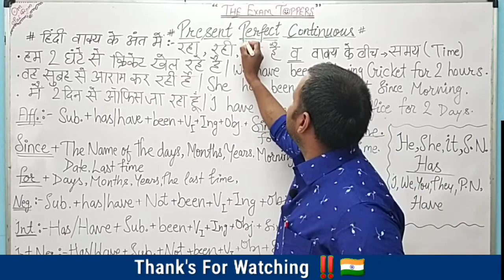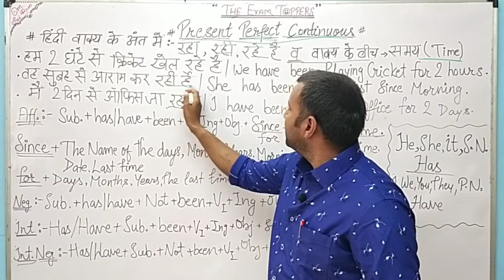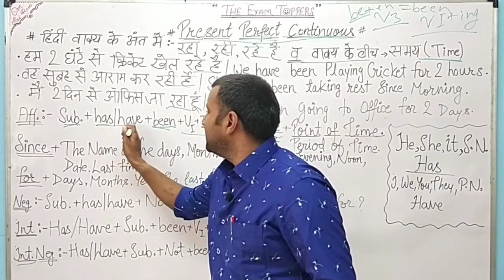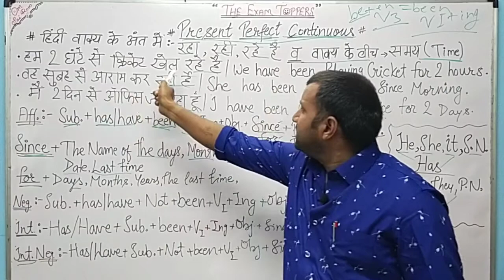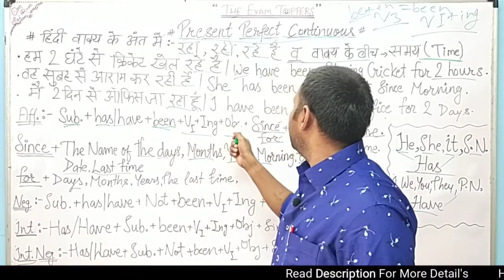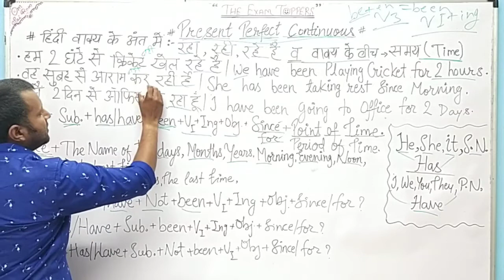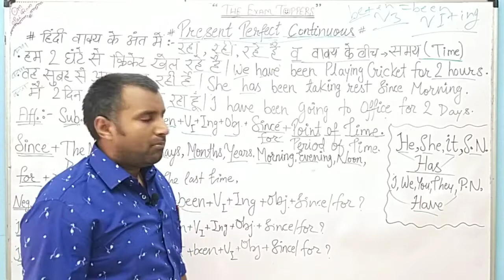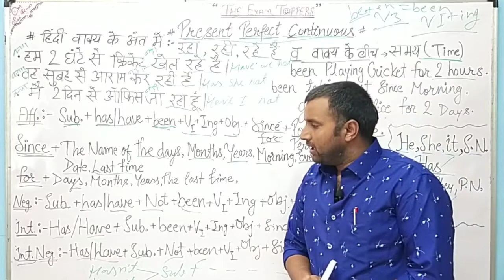English by Dinesh Sir | Tense | Present Perfect Continues Tense | Ssc | Bank | The Exam Toppers